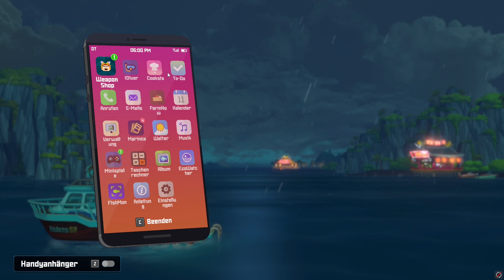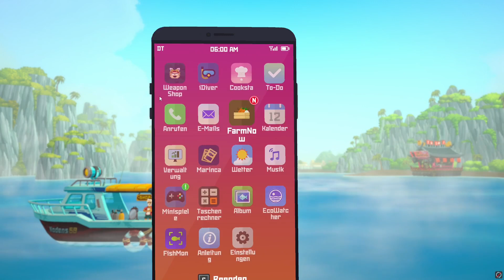das Todesgewehr bauen - Dave the Diver 094 - PC Lets Play deutsch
Hier spiele ich Dave the Diver, ein Einzelspieler-Game, in dem es tagsüber ums Tauchen und Fischen geht. Abends führen wir eine Sushi-Bar.

Ziel dieses Let's Plays soll es sein, die Story vollständig durchzuspielen, alle Fischarten zu entdecken und natrülich auch alle Nebenquests zu erfüllen.